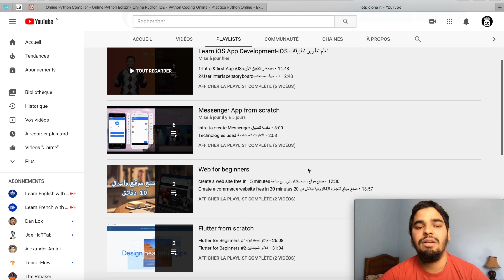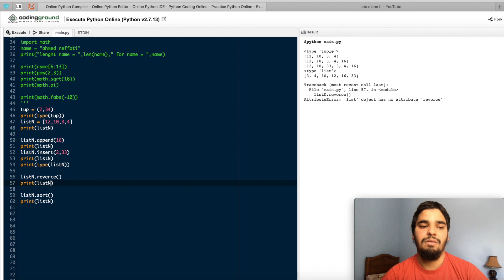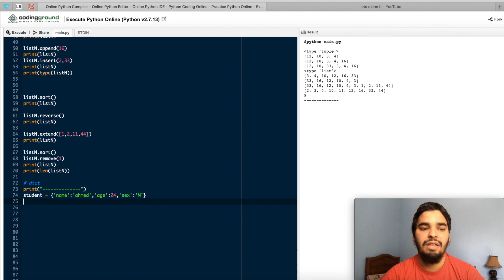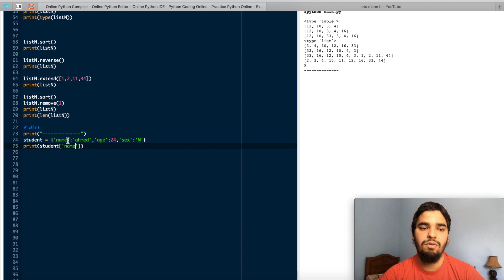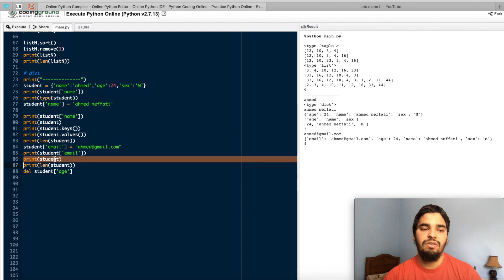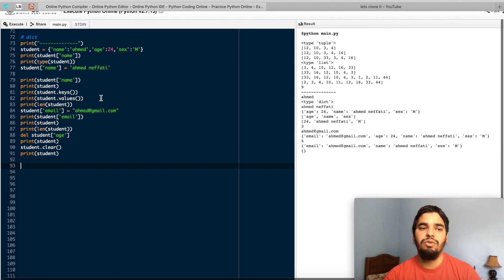Python for beginners #3-بايثون للمبتدئين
Python for beginners-بايثون للمبتدئين